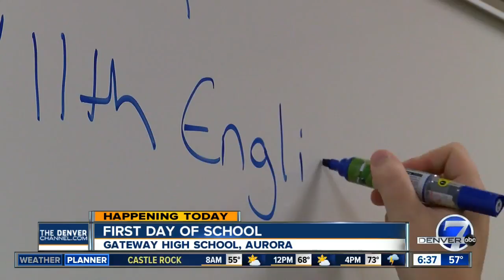Aurora Public Schools start classes this week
Students at Aurora Public Schools are heading back to school starting on Tuesday.